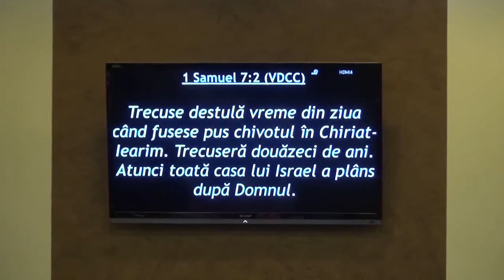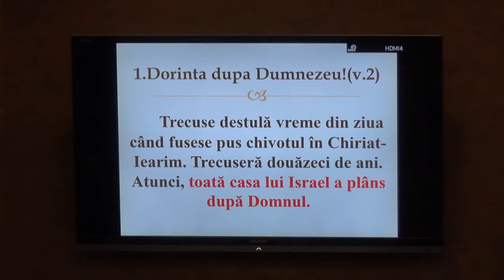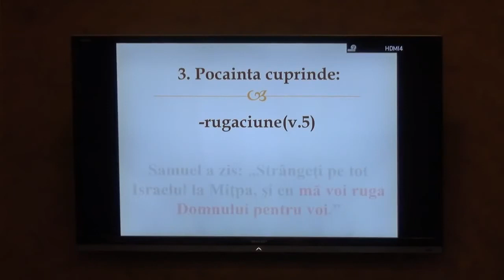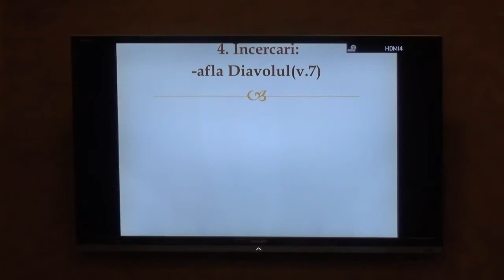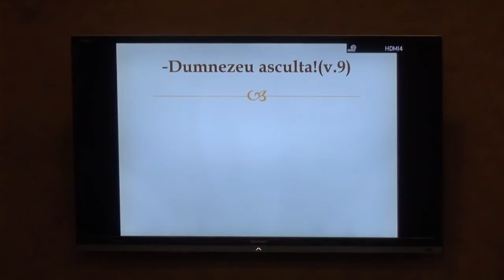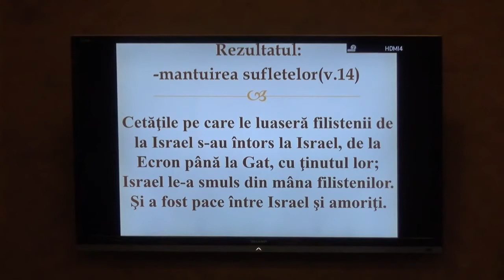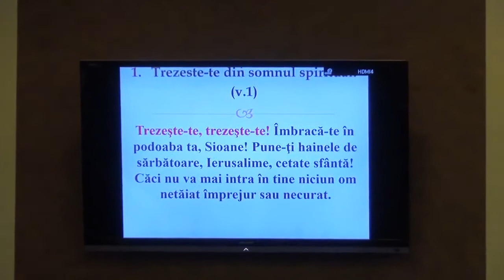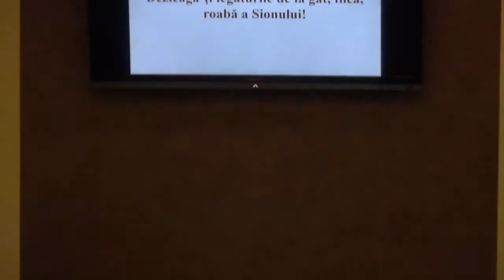"Imperativele Trezirii" - Isaia 52: 1-2 - Aurel Botanel - 22 octombrie 2017